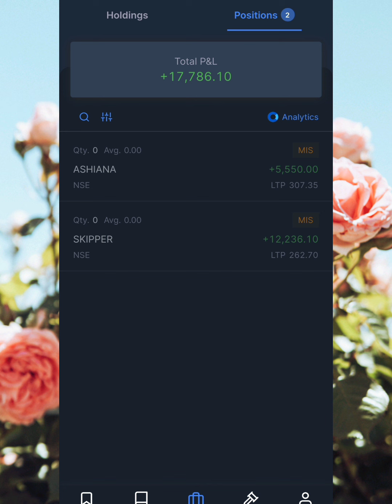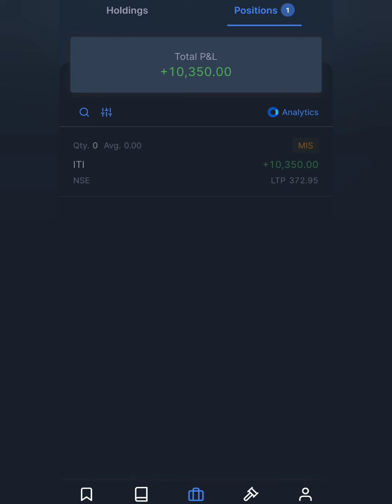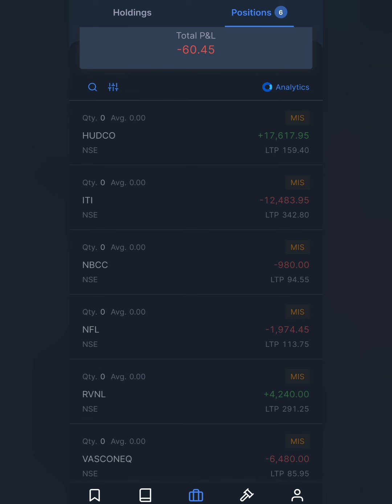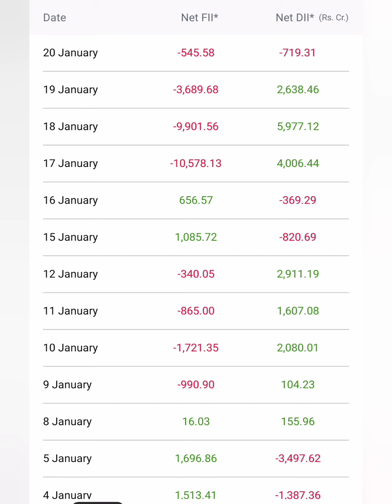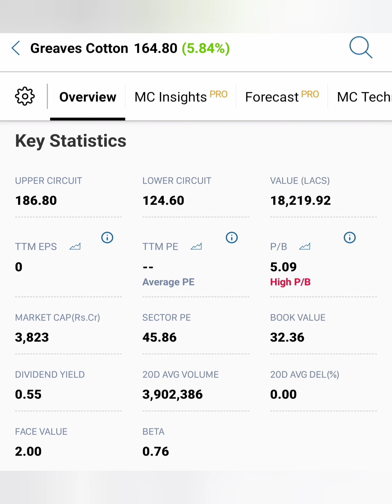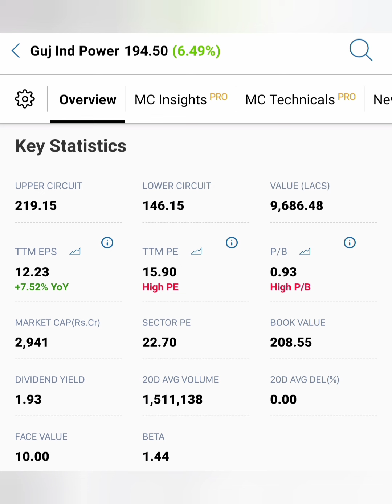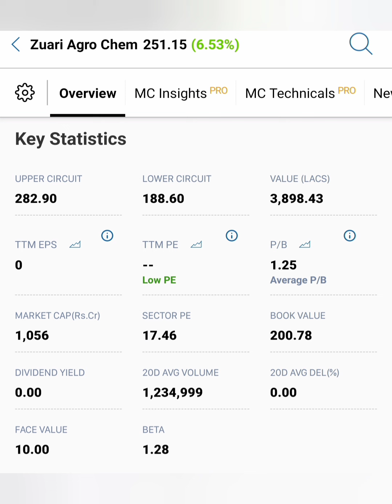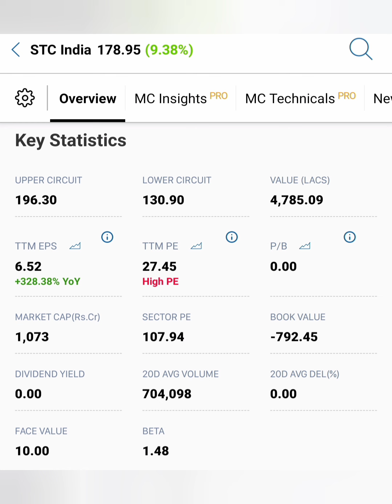முக்கிய நியூஸ்1 Rocket வேகத்தில் மேலே மேலே போக கூடிய 5 பங்குகள்